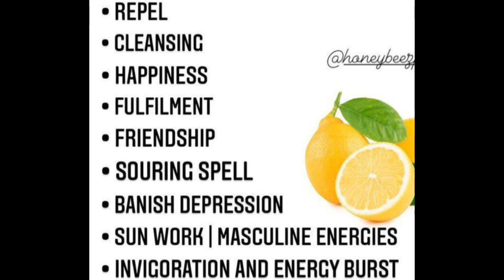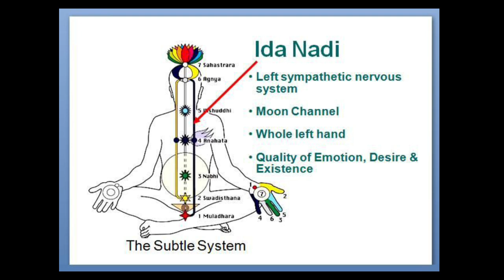बुरी नजर, नकारात्मकता, काली ऊर्जा, जादू, असंतुलन को दूर करने के लिए नींबू का उपयोग कैसे करें